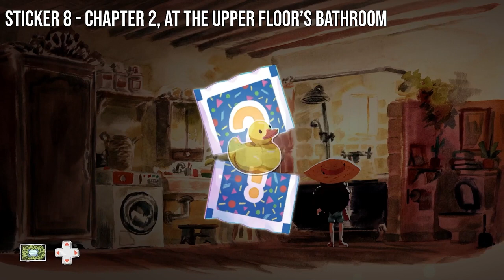Dordogne - Pimp your Laptop Achievement - Location of All 25 Stickers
This is a right to the point guide for the game Dordogne on how to get the Pimp your Laptop achievement/trophy by finding all 25 missable stickers of the game.

Gamer Compass is a gaming channel that produces right to the point guides for videogames to help you complete achievements, find collectables or give highly requested tips and tricks.

- Timestamps:
00:00 Sticker 1 - Chapter 1
00:13 Sticker 2 - Chapter 1
00:25 Sticker 3 - Chapter 1
00:45 Sticker 4 - Chapter 1
00:57 Sticker 5 - Chapter 1
01:08 Sticker 6 - Chapter 1
01:19 Sticker 7 - Chapter 2
01:32 Sticker 8 - Chapter 2
01:44 Sticker 9 - Chapter 2
01:56 Sticker 10 - Chapter 2
02:08 Sticker 11 - Chapter 3
02:20 Sticker 12 - Chapter 3
02:34 Sticker 13 - Chapter 3
02:50 Sticker 14 - Chapter 3
03:04 Sticker 15 - Chapter 3
03:19 Sticker 16 - Chapter 3
03:31 Sticker 17 - Chapter 4
03:44 Sticker 18 - Chapter 4
03:56 Sticker 19 - Chapter 4
04:07 Sticker 20 - Chapter 4
04:19 Sticker 21 - Chapter 4
04:39 Sticker 22 - Chapter 5
04:42 Sticker 23 - Chapter 6
04:53 Sticker 24 - Chapter 6
05:06 Sticker 25 - Chapter 6
05:17 Sticker 26 - Chapter 6